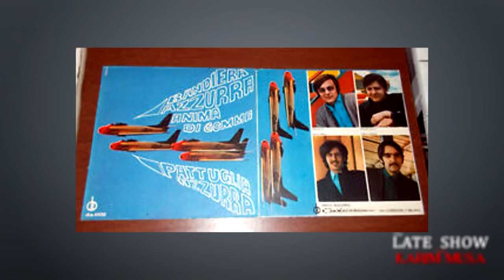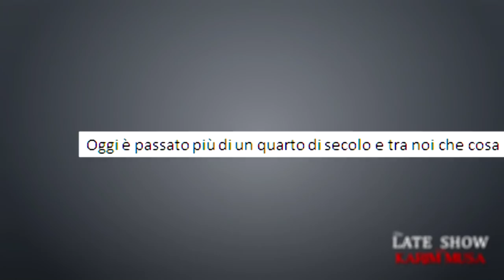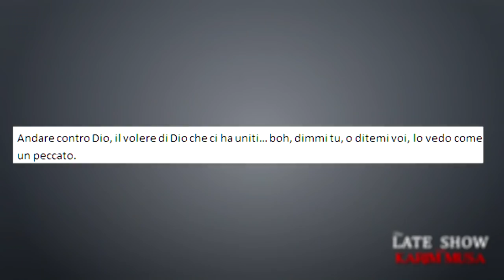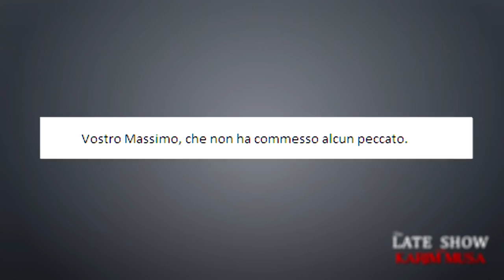"La Lettera" - The Late Show con Karim Musa | S2 Ep.11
Quanto mi diverto a raccontare.
Stronzate soprattutto.